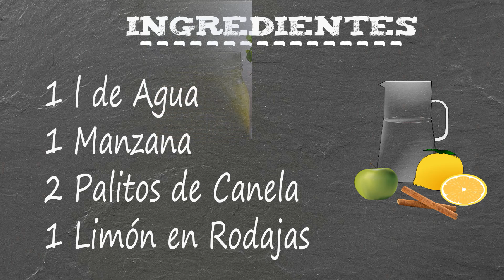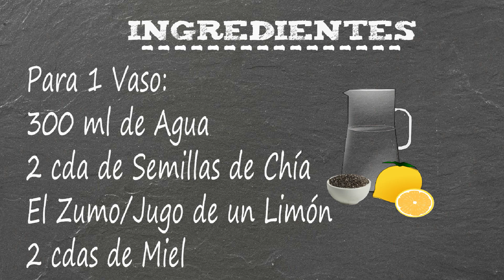3 Aguas Detox Milagrosas para Bajar de Peso y Limpiar tu Organismo Rápidamente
También si puedes apoyarnos con un pequeño donativo al canal a través de nuestro Paypal
Ahora Comidas del Mundo Canal esta en Instagram, síguenos para estar para conectados.
Desde esta página puedes hacer tus compras por internet y te devuelven parte del dinero.

3 Aguas o Bebidas Detox
Agua Nº1
Ingredientes:
1 l de Agua
1 Manzana
2 Palitos o Ramas de Canela
1 Limón
Preparación:
Cortamos la Manzana en Rodajas
Y luego por la Mitad
Cortamos el Limón en Rodajas
En un Frasco Agregamos
Manzana, Limón y Canela
Añadimos Agua y Removemos
Llevamos a Refrigerar por 24 Horas antes de Consumir

Agua Nº2
Ingredientes:
300 ml de Agua
2 cda de Semillas de Chía
El Zumo/Jugo de un Limón
2 cdas de Miel
Preparación:
En un Vaso Agregamos Chía
Añadimos Agua
Removemos
Dejamos Hidratando 1 Hora
Cuando estén Hidratadas Agregamos el Limón y la Miel
Terminamos de Añadir el Agua y Removemos

Agua Nº3
Ingredientes:
2 L de Ahua
2 Limones
½ Pepino
10 Hojas de Menta o Hierbabuena
1 Trocito de Jengibre (Pelado)
Preparación:
Cortamos Limón en Rodajas
Cortamos Pepino en Rodajas
En una Jarra con Agua, Agregamos, Limón, Pepino, Menta y Jengibre
Removemos y Dejamos Refrigerar durante 24 Horas antes de Consumir

3 Waters or Detox Drinks

Water Nº1
Ingredients:
1 liter of water
1 apple
2 Sticks or Cinnamon Branches
1 lemon
Preparation:
Cut the apple into slices
And then for the Half
Cut the lemon into slices
In a jar we add
Apple, Lemon and Cinnamon
Add Water and Remove
We take to refrigerate for 24 hours before consuming

Water No. 2
Ingredients:
300 ml of water
2 tablespoons of Chia Seeds
The Juice/Juice of a Lemon
2 tablespoons of honey
Preparation:
In a glass we add Chia
We add water
we remove
We leave moisturizing 1 hour
When they are hydrated, add the lemon and honey.
We finish adding the water and removing

Water No. 3
Ingredients:
2 L of Ahua
2 lemons
½ Cucumber
10 Mint or Spearmint Leaves
1 Piece of Ginger (Peeled)
Preparation:
Cut lemon into slices
Cut Cucumber into Slices
In a Jug with Water, Add Lemon, Cucumber, Mint and Ginger
Remove and let refrigerate for 24 hours before consuming